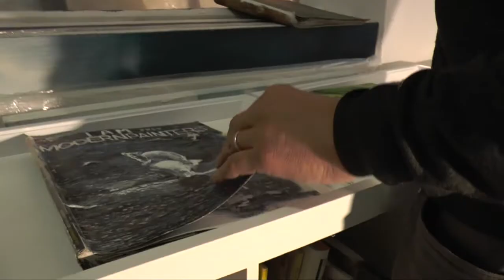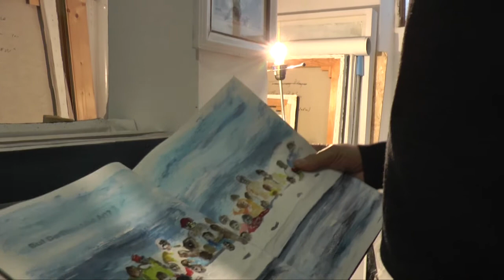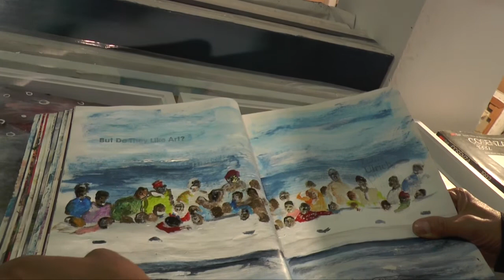Angelo Bellobono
Roma, studio di Angelo Bellobono: incontro con l'artista per parlare di pittura e del suo concetto di operazione artistica a contatto con le comunità.

"L'arte è un dispositivo per attivare pensiero e visioni".